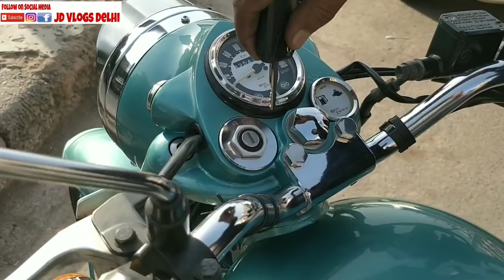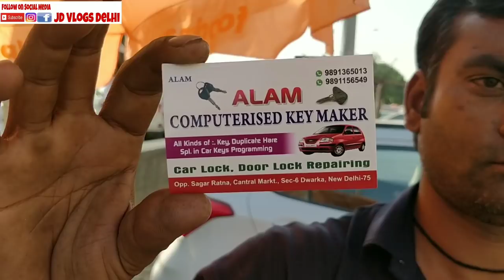FLIP KEY FOR ROYAL ENFIELD MAKING | CUSTOMIZATION | JD VLOGS DELHI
Hello people

Royal Enfield Flipkey which I got from Saurabh Sans Classic Parts, I am going along with Shivam to get it customized reason being its raw key. So went to Dwarka Sec 6 Market anf got it made from experienced key maker Alam. Shown the entire work being done step by step for both the keys. The work is neatly done without any doubt.

ALAM
COMPUTERISED KEY MAKER
OPPOSITE SAGAR RATNA, CENTRAL MARKET
SECTOR 6 DWARKA  NEW DELHI 110075
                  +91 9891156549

Mic : BOYA BY MY1
GORILLA TRIPOD